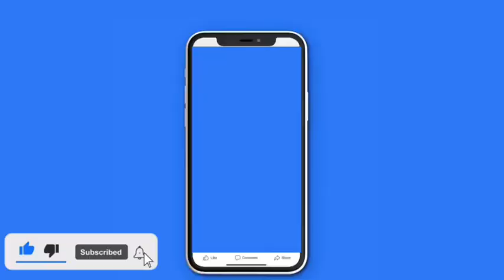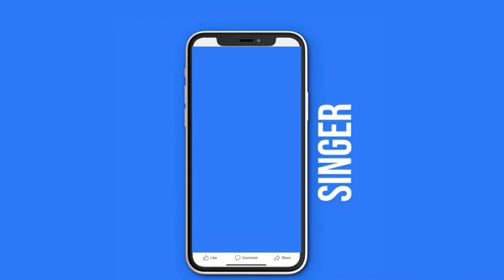Basketball Wives: Orlando Season 1 Episode 3 Review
Videos credit : Realityentertainmenttv, VH1, CBS broadcasting